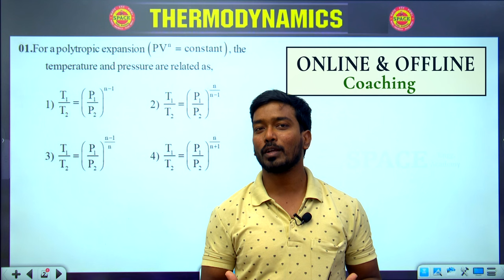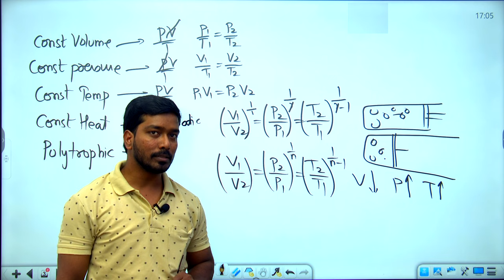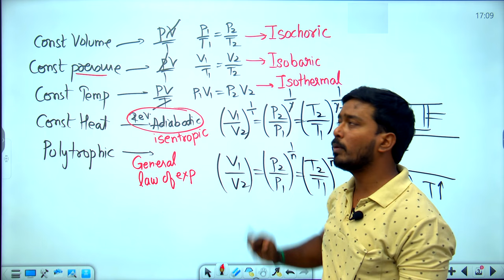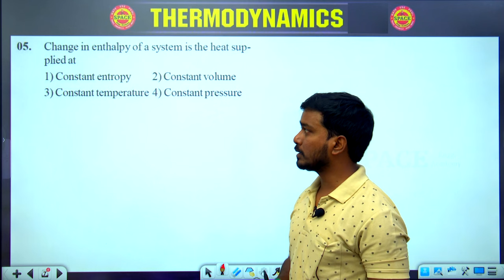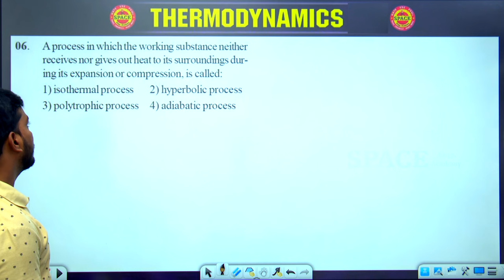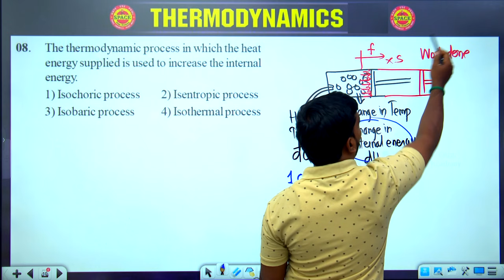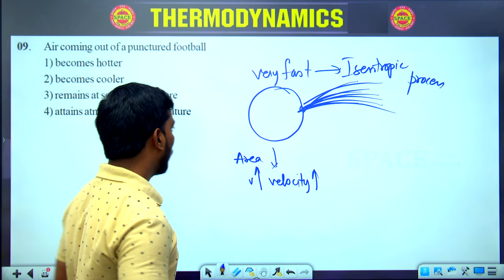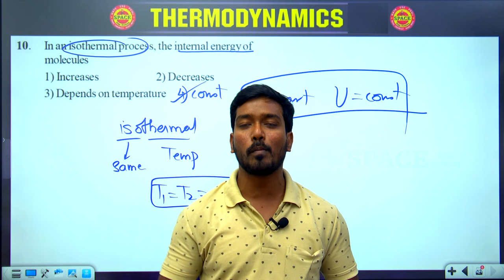GENCO GUN SHOT BITS (THERMODYNAMICS NEW SYLLABUS - 1)|| SAIMEDHA KOTI - HYD || 9849713451,9848692598